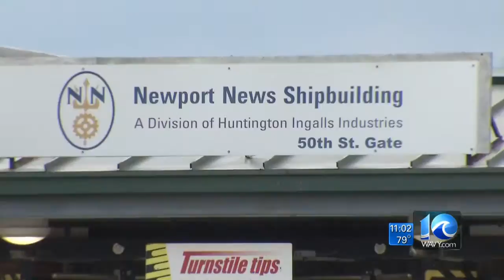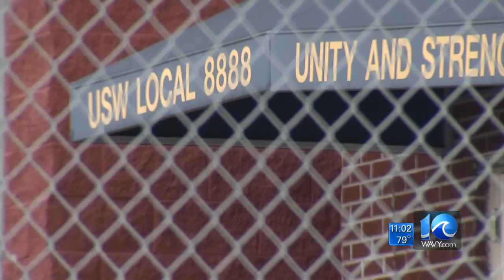Liz Palka on Newport News Shipyard layoffs